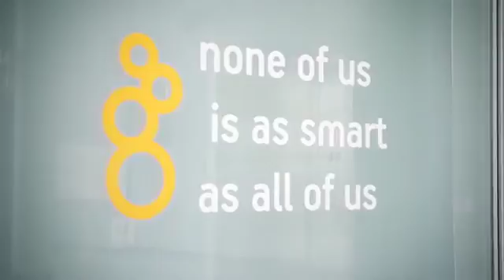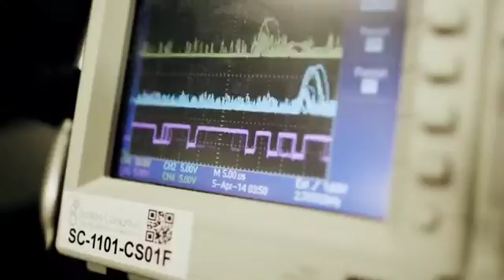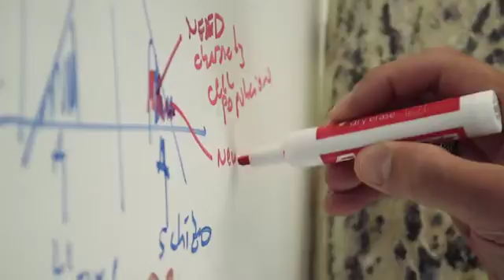Sanford Stem Cell Clinical Center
The Sanford Stem Cell Clinical Center at UC San Diego Health System exists to transform the enormous potential of stem cell science into real therapies for patients.